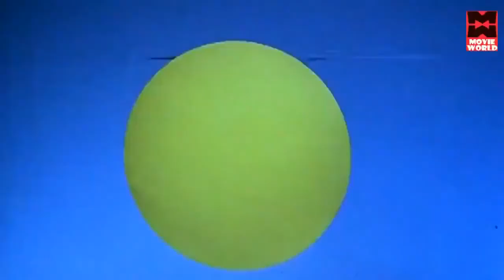காதல் உணர்வுகளை ரசித்து மனதிற்கு இதமான காதல் பாடல்கள் | Tamil Songs | Tamil Evergreen Melody Songs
Tamil Songs | Ilayaraja Travel Melody Songs

|| ANTI-PIRACY WARNING ||

*COPYRIGHT PROTECTED*